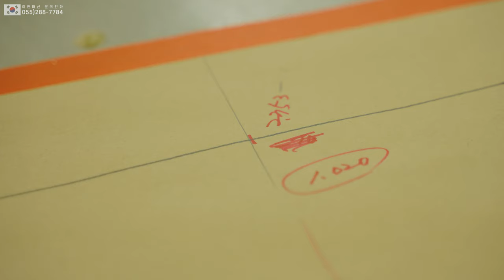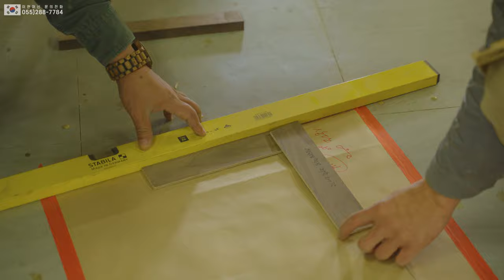[2편] 짜맞춤을 이용한 난이도 높은 실내가구를 제작하다 Korea WoodroLeehyun woodworker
* 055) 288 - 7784 (경남 창원 본사)
If you are curious about what kind of machine Lee Hyun Machine is,
please watch the video below first!

* 우드로이현  Woodro Leehyun